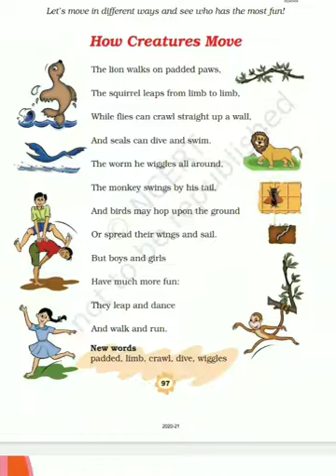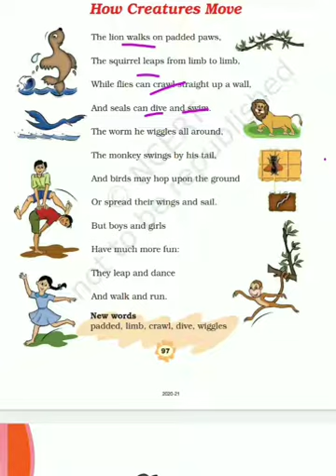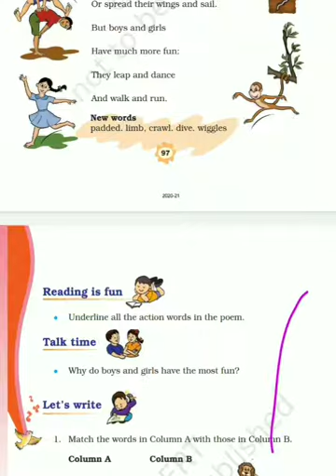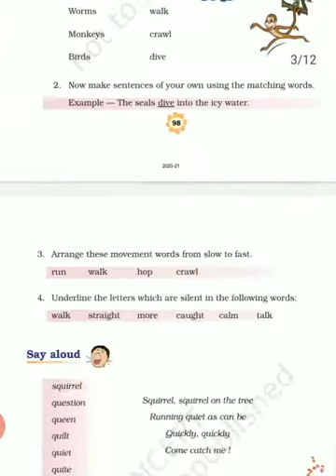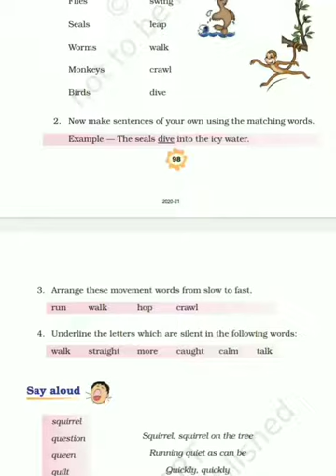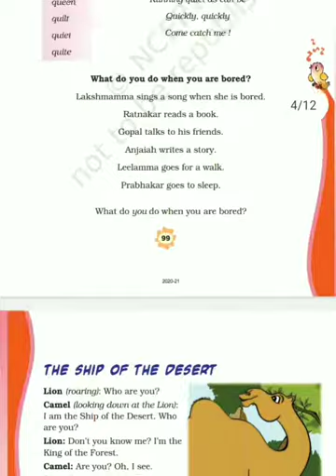Class 3 English How Creatures Move